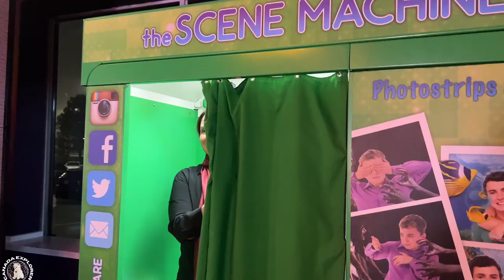EID IN CANADA 🇨🇦🇵🇰 | How I Celebrated Eid living in Toronto 🌙 Bowling for first time 🎳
Enjoy this action-packed Eid vlog of our special day after Ramadan in 🇨🇦🇵🇰.

👍 Like this video if you enjoyed it! Your support means the world to us. 👍